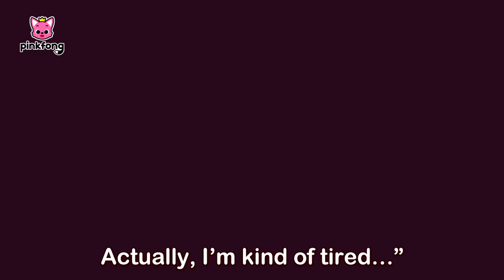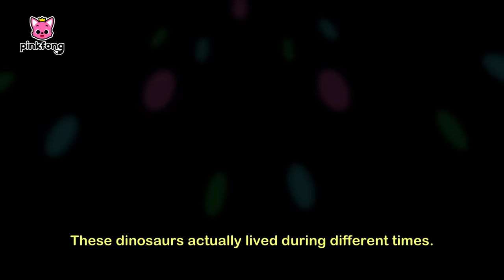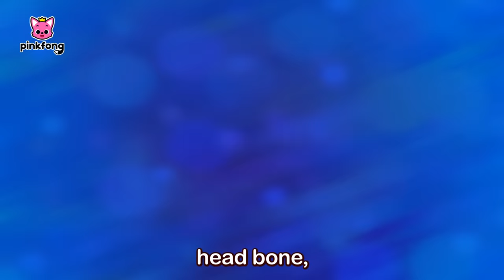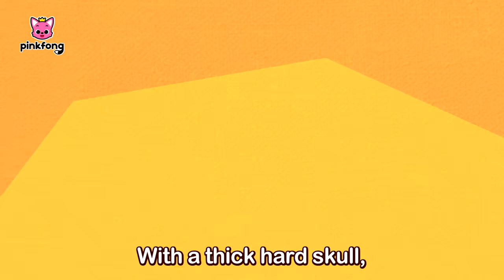[TV for Kids] Baby Shark in Dino World 🦖🦈 | T-Rex and More | Baby Shark Month Special | Pinkfong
📺 Enjoy the Baby Shark Month Special: Baby Shark x Dinosaur Playlist for TV!
Baby Shark Roar, Roar, Roar, Roar!  🦈
I am not a shark; I'm a dinosaur! 🦖

You're watching " Baby Shark in the Dino World 🦖🦈 | T-Rex and more", an educational and interactive  series prepared to you by Pinkfong!

⭐️Time Stamp⭐️
00:00:00 Baby Shark (Dino Costume ver.)
00:01:34 Tyrannosaurus Rex
00:02:58 Baby Shark - Rex
00:04:35 Tyrannosaurus Rex
00:05:58 I'm a Chef Today
00:07:22 Baby T-Rex
00:08:58 Dig it up
00:10:13 The Three Mimuses
00:11:25 Boom, Boom! Dino World
00:12:36 Tyrannosaurus
00:14:05 Where Did the Dinosaurs Go?
00:15:31 Baby T-Rex
00:17:04 If Dinosaurs Were Still Alive
00:18:27 Tyrannosaurus Rex
00:19:51 Are You My Mom?
00:25:31 The Diary of T-Rex, the Hunter
00:30:51 The Love of Mama Maiasaura
00:36:04 Feeding Baby Dinosaur
00:41:30 The Great Dino Race
00:47:03 The Head-butting Master, Pachycephalosaurus
00:51:40 The Cool Horns of Triceratops
00:56:21 Pteranodon, the Chatterbox
01:01:30 I'm a Chef Today
01:02:54 Tyrannosaurus Rex
01:04:18 Boom, Boom! Dino World
01:05:28 If Dinosaurs Were Still Alive
01:06:52 Dig it up
01:08:07 I Am the Best
01:09:22 The Dinosaur Parade
01:10:29 Who am I?
01:11:38 Where Did the Dinosaurs Go?
01:13:04 Animal-saurus
01:14:23 Hi! I'm Tyrannosaurus Rex
01:17:52 Special Dino Friends
01:21:28 Learn ABC with Dinosaurs
01:24:55 Vroom Vroom! Dino Cars
01:28:16 Learn Colors with Dinosaurs
01:31:42 Brie the Brachiosaurus
01:34:51 Let's Count with Dinosaurs
01:38:10 Guess the Dinosaur!
01:41:33 We Are Dino Explorers
01:44:56 T-rex Dance
01:48:05 Pete the Pteranodon
01:51:31 Brachiosaurus
01:52:26 Diplodocus
01:53:17 Ankylosaurus
01:54:20 Parasaurolophus
01:55:25 Maiasaura
01:56:15 Elasmosaurus
01:57:29 Pachycephalosaurus
01:58:24 Pteranodon
01:59:42 Triceratops